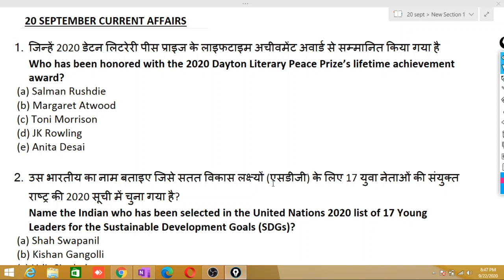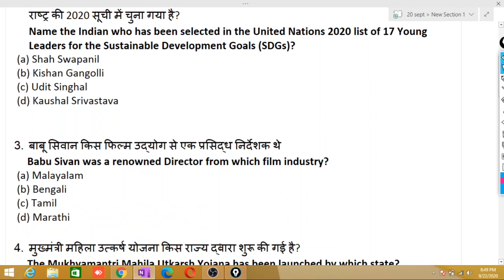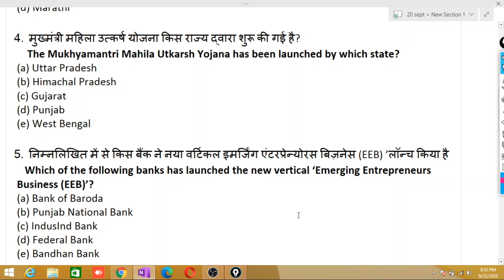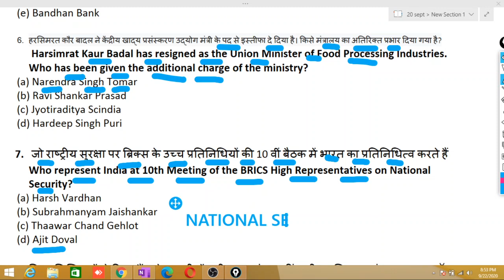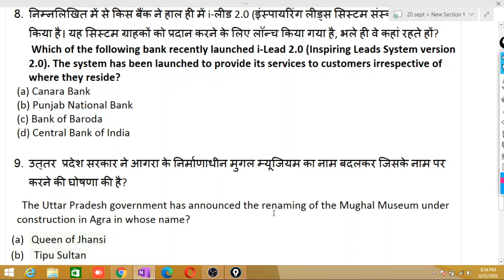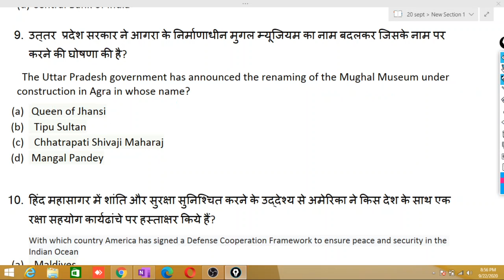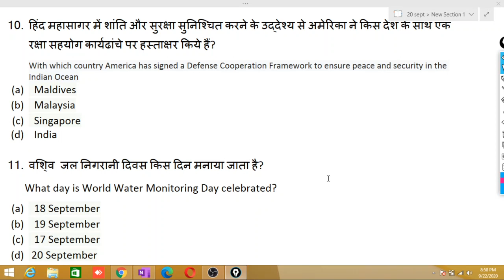20TH SEPTEMBER CURRENT AFFAIRSY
Current Affairs Quiz 2020 by MEGHA DODA | 20 September 2020 | Current Affairs Questions 2020 | DAILYDOSE | Current Affairs Today |

 TO DOWNLOAD PDF FILE OF DAILY CURRENT AFFAIRS

The Video Contains:
Banking Preparation